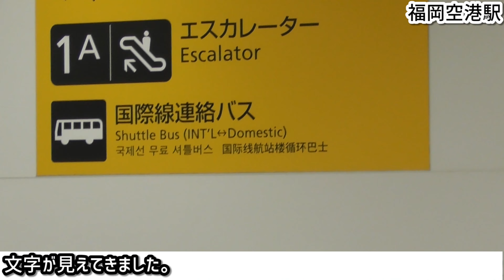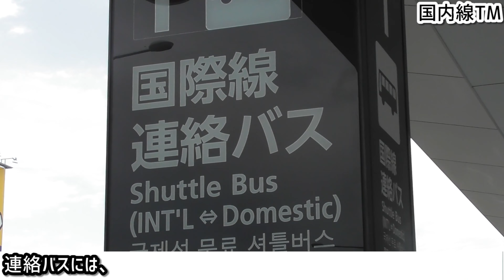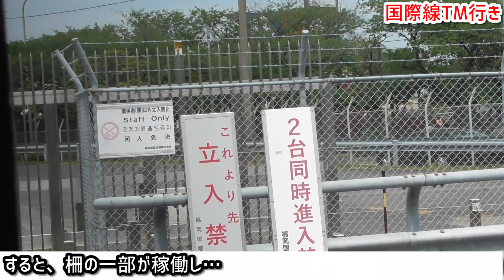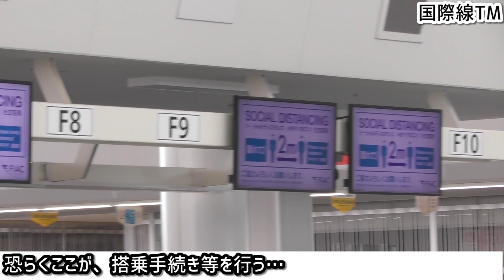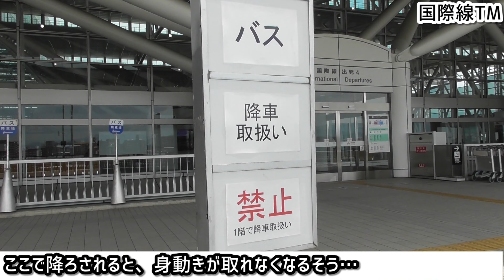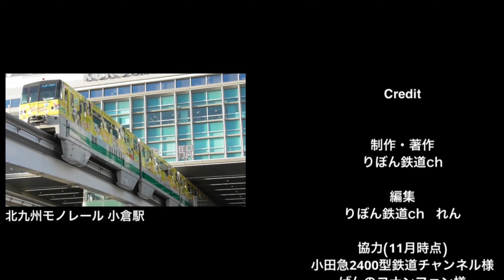[福岡空港] 連節バスにて運行開始！ 国内線‐国際線連絡バスに乗車。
不適切なシーンがあったので、一部動画をカットしています。

★再生リストは以下の通りです★